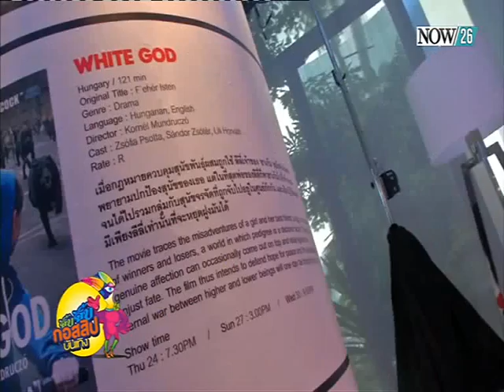คำแซวถึงเหล่าพระเอกของ "แต้ว ณฐพร"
จิ๊บ จิ๊บ กอสสิปบันเทิง : คำแซวถึงเหล่าพระเอกของ "แต้ว ณฐพร" "NOW26" 14-9-58